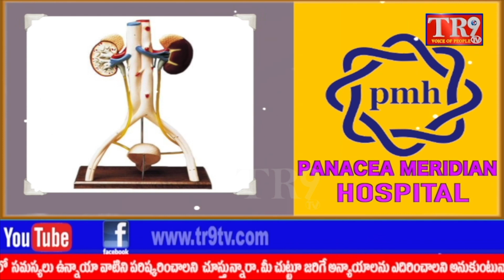ఖమ్మం వ్యవసాయ మార్కెట్ కమిటీ నూతన చైర్మన్ గా దోరపెల్లి శ్వేత